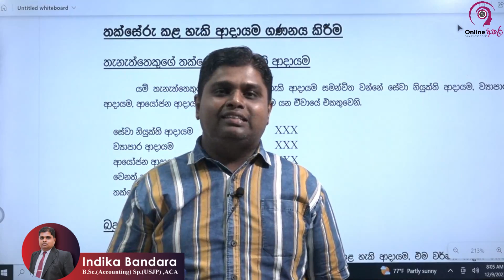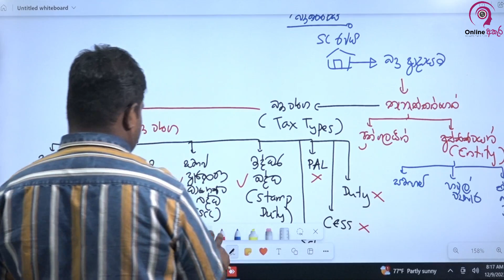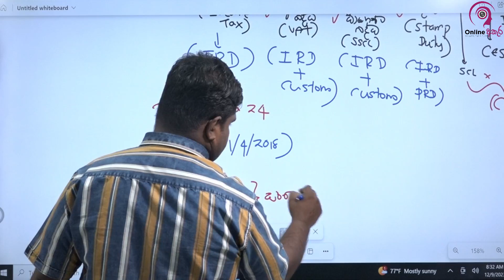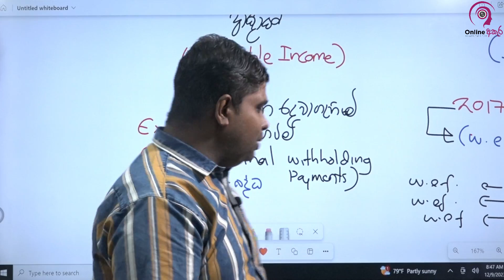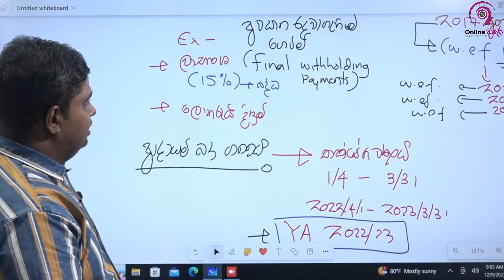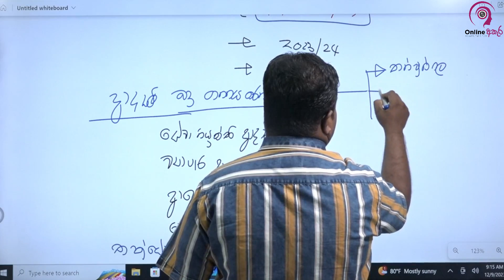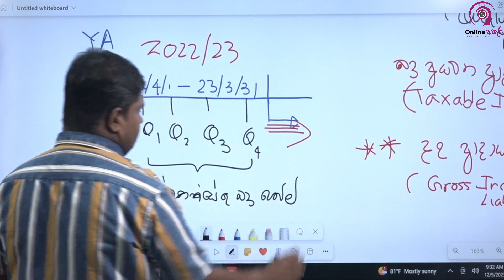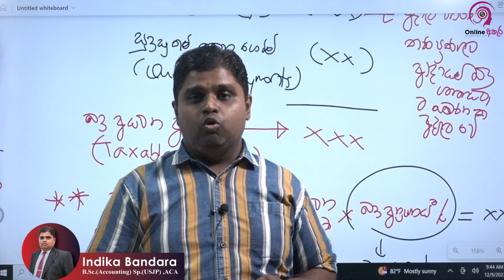AAT III - 01st Paper/Revision Class (Taxation)